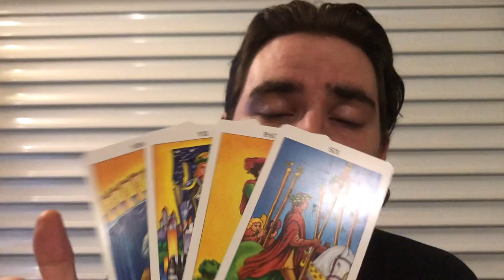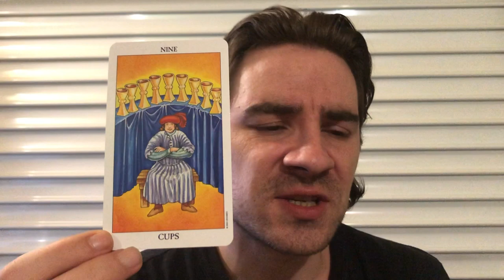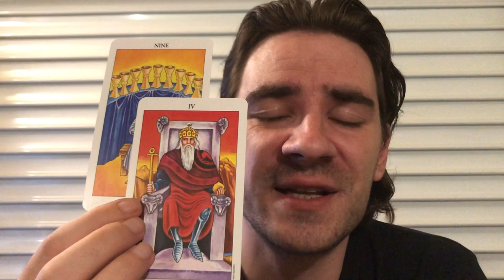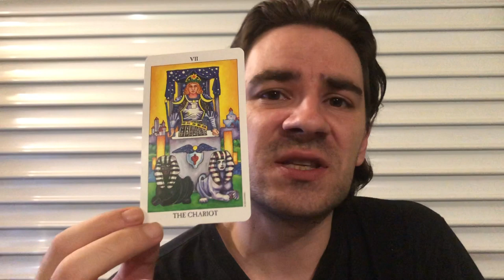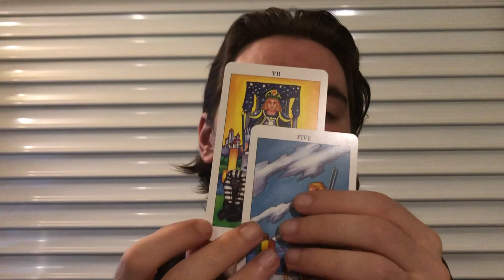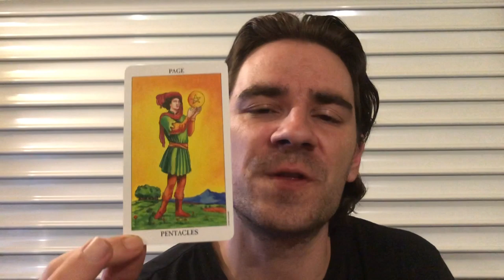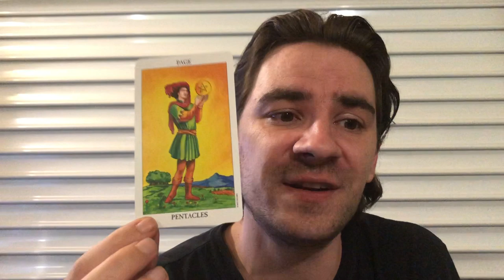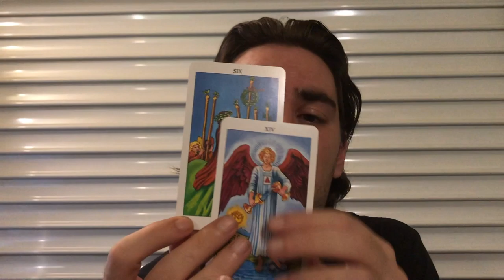AQUARIUS! ❤😍THEY REVEAL THEIR TRUE FEELINGS! Week of Lunar Eclipse July 15-21 2019 Tarot Reading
AQUARIUS! ❤😍THEY REVEAL THEIR TRUE FEELINGS! Week of Lunar Eclipse July 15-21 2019 Tarot Reading Personal Readings